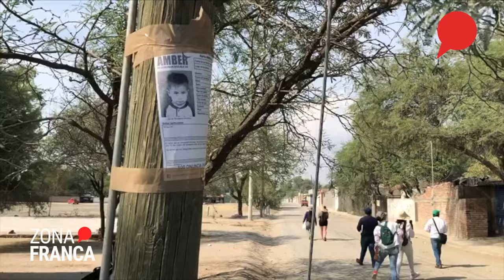Sociedad no parará hasta encontrar a Javier Modesto